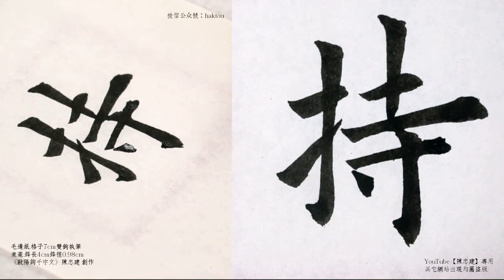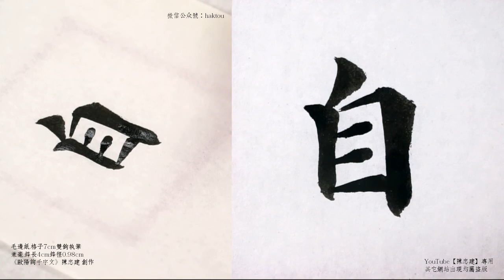歐陽詢千字文17性靜情逸心動神疲守真誌滿逐物意移堅持雅操好爵自縻